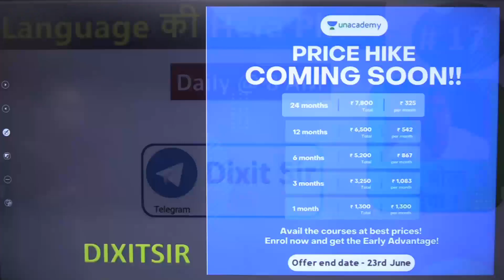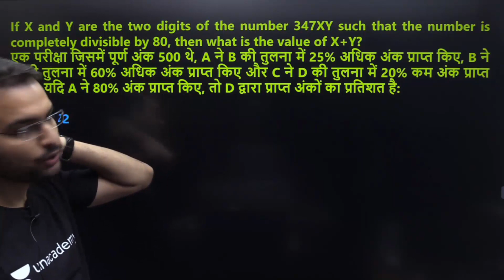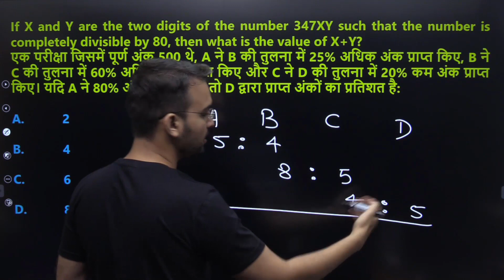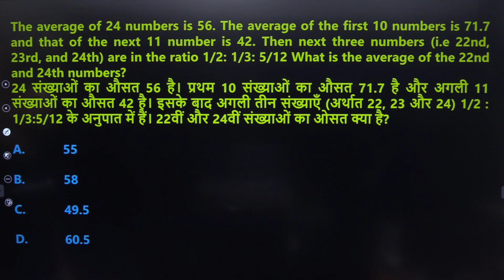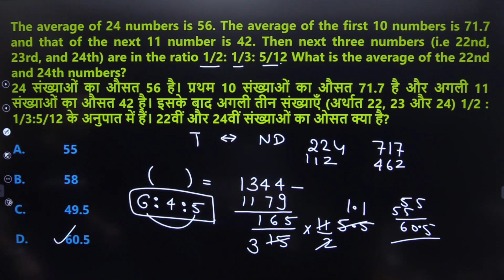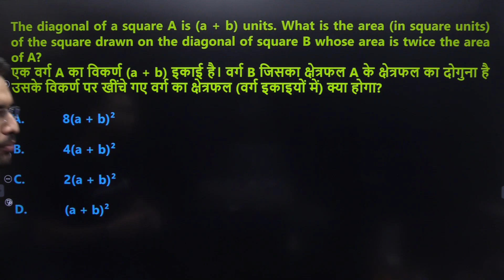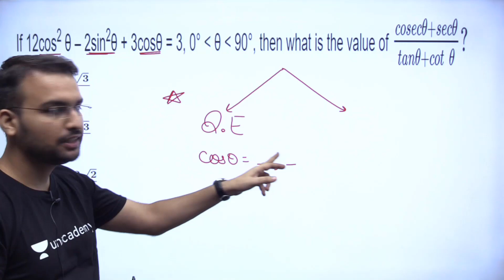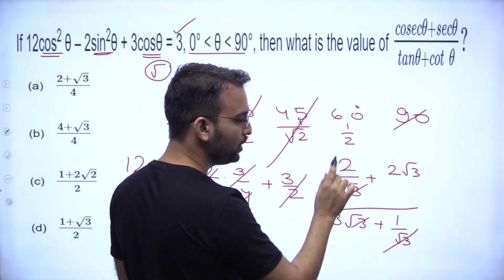Language ki "HERA PHERI" - Session 17 || SSC GD, CGL / UP SI / other Exams